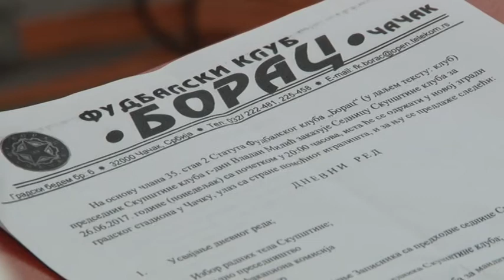27 06 SKUPSTINA FK BORAC